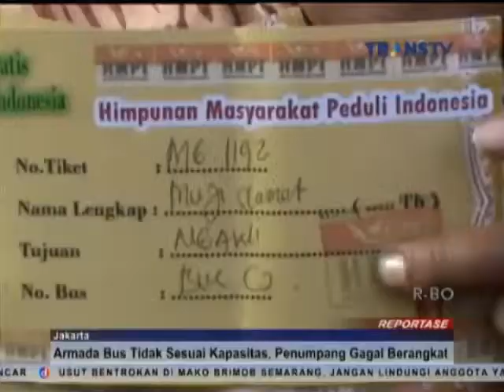Ada Penumpang belum Terangkut Kapal Pemudik Kembali ke Dermaga